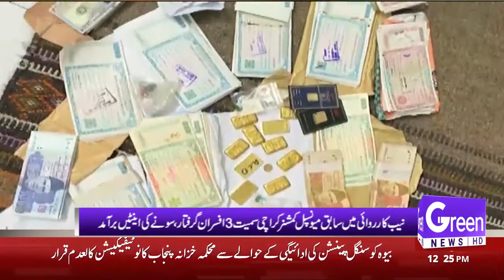GREEN NEWS | HEADLINES | 12PM | 25-01-2022